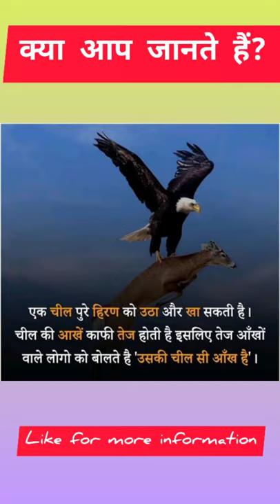चील की नजर से कौन बच सकता है भलाfact